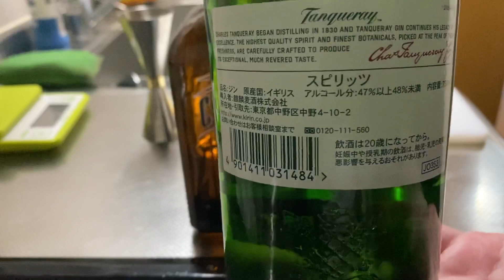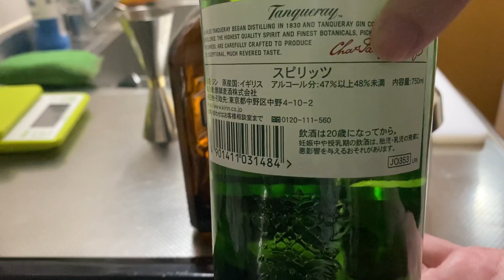ド素人カクテルの作り方その1 ホワイトレディ